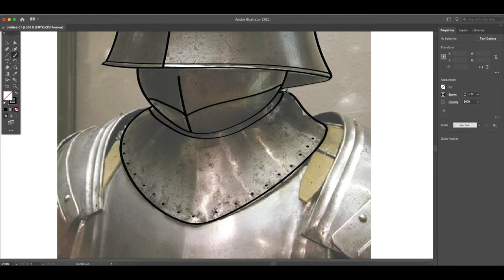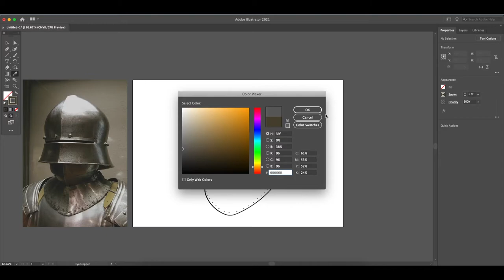Gothic Sallet Helmet | Speedart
Medieval helmets of more.